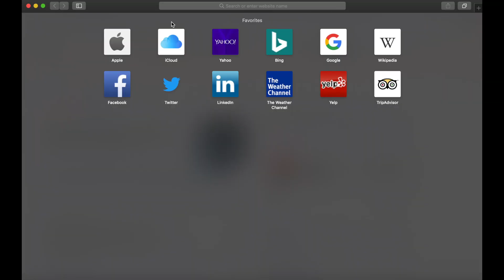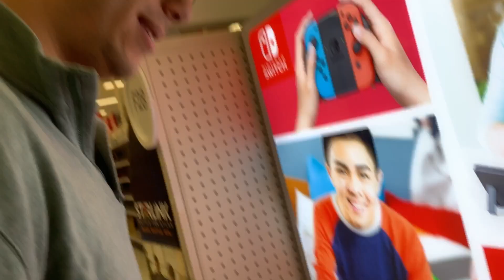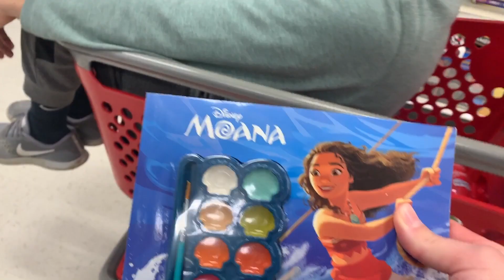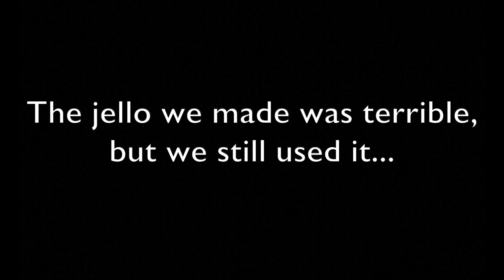another trip to target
Another normal trip to target. That is all.